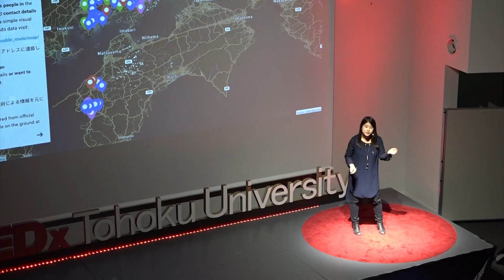Space Up! Future Job Hunting | Mina Konaka | TEDxTohokuUniversity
Space technology is used everywhere in our daily lives, from finding a location on a map to playing a game in the street. It’s even used in disasters such as earthquakes and floods. The good thing about space is that anyone can be involved. Mina Konaka introduces the space development in various countries around the world and shares what she learned through majoring in space engineering and working with people from diverse backgrounds in the space industry. A master student majoring in Aerospace Engineering at Tohoku University. Through her studies abroad at the University of California Davis, International Space University, and the Technical University of Berlin, she learned to understand various approaches of the space industry in Japan, Europe and the United States. She also developed a keen interest in lunar rover and satellite systems through her research at the university.

東北大学宇宙探査工学分野前期修士課程。カリフォルニア大学デービス校、国際宇宙大学、Technical University of Berlin への留学を通して、日本、ヨーロッパ、アメリカにおける様々な宇宙産業に対するアプローチを学んだ。大学の研究を通し、月面探査ローバーや衛星のシステムについて学ぶ。This talk was given at a TEDx event using the TED conference format but independently organized by a local community.